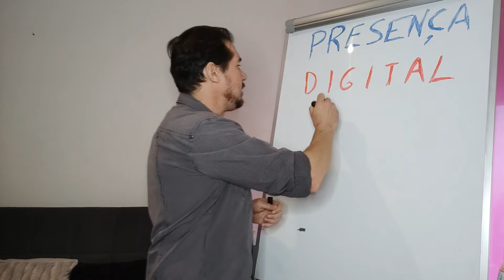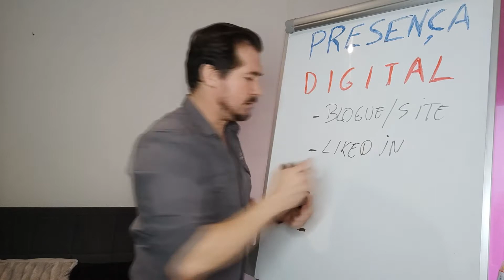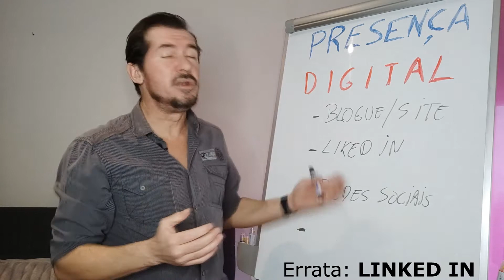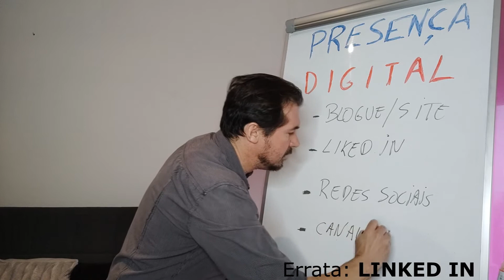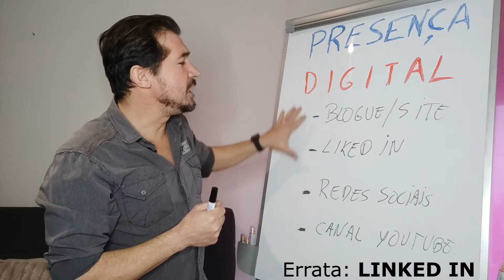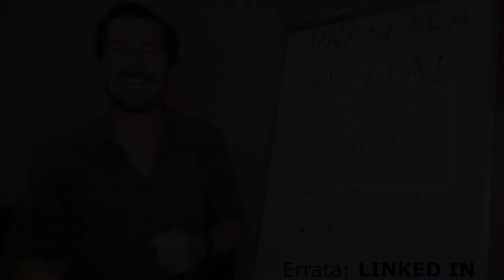Vídeo 27 de 31 - Presença Digital: Sim ou Não?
O trabalho online ganhou uma força ainda maior neste ano, com a pandemia. Funcionou como um acelerador de muitas das ideias e iniciativas que terão como palco a Internet. Tendencialmente serão criadas novas funcionalidades e, naturalmente, o acompanhamento desta transição é importante para poder rentabilizar os negócios ou ajudar outras pessoas. Também os professores poderão ter um papel importante com a sua presença digital. É esse o tema deste vídeo, onde trago 4 formas para poder estar presente no mundo online.